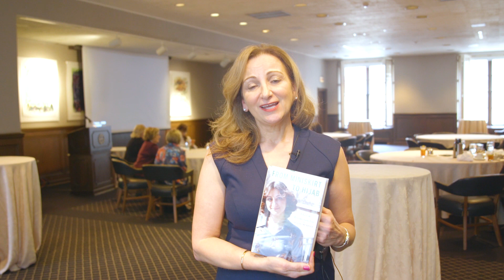Book Trailer: "From Miniskirt to Hijab: A Girl in Revolutionary Iran" by Jacqueline Saper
Jacqueline Saper's "From Miniskirt to Hijab: A Girl in Revolutionary Iran" (Published by Potomac Books of the University of Nebraska Press) is a thrilling story set against the backdrop of a significant historical event. author

Jacqueline Saper, named after Jackie Kennedy, was born in Tehran to Iranian and British parents. At eighteen, she witnessed the civil unrest of the 1979 Iranian revolution and continued to live in the Islamic Republic during its most volatile times as well as the Iran-Iraq War. In a deeply intimate and personal story, Saper recounts her privileged childhood in pre-revolutionary Iran and how she gradually became aware of the paradoxes in her life and community— primarily the disparate religions and cultures.

In 1979 under the Ayatollah regime, Iran became increasingly unfamiliar and hostile to Saper. Seemingly overnight, she went from living a carefree life of wearing miniskirts and attending high school, to listening to fanatic diatribes, forced to wear the hijab, and hiding in the basement as Iraqi bombs fell over the city. Saper eventually fled to the United States in 1987 with her husband and two children after, in part, witnessing her six-year-old daughter’s indoctrination into radical Islamic politics at school. At the heart of Saper’s story is a harrowing and instructive tale of how extremist ideologies seized a Westernized, affluent country and transformed it into a fundamentalist Islamic society.

The book can be purchased at  ​​the University of Nebraska Press, Amazon, Barnes & Noble, Target, Alibris,, bookdepository, IndiBound.org,​​​ ​Canada: Indigo,
United Kingdom: WHSmith, CASEMATE